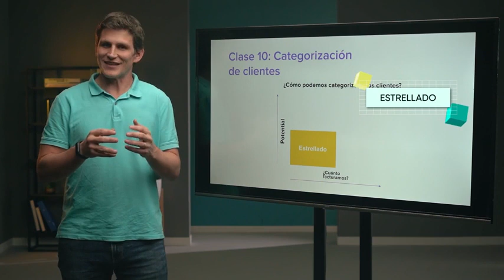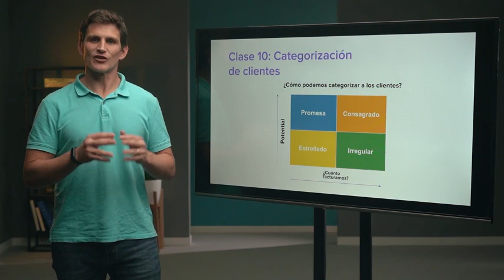4.1 Matriz de categorización de clientes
Gestión de ventas consultivas centrada en el cliente
Mira el curso completo y ordenado aqui:

Aprender es un proceso constante o no es nada - Frank Tyger